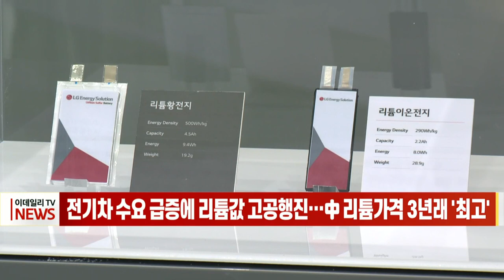[이데일리N] 전기차 수요 급증에 리튬값 고공행진… 中 리튬 가격 3년래 `최고` (20210915)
전 세계적으로 전기자동차 판매가 급증하면서 전기차 배터리에 필수적으로 들어가는 광물인 리튬 가격도 큰 폭으로 오르고 있습니다.
로이터통신에 따르면 중국에서의 현물(spot) 탄산리튬 가격은 t당 14만 2000위안으로 올해 들어 170% 치솟으며 3년 내 최고치를 다시 썼습니다.
전기차 공급망 시장조사업체 벤치마크 미네랄 인텔리전스에 따르면 올해 리튬 수요는 총 45만t으로 1만t의 공급 부족이 발생할 것으로 예상됩니다.
리튬 부족에 대한 우려가 커지면서 최근 국내 배터리 제조·소재사는 잇단 광물업체 지분 인수나 장기 구매계약 체결 등 광물 확보전에 뛰어들었습니다.
LG에너지솔루션과 삼성SDI, SK이노베이션, 포스코케미칼 등은 리튬 외에도 코발트, 니켈, 흑연 등 배터리에 들어가는 광물 확보를 위해 장기 구매 계약 등을 체결한 바 있습니다.